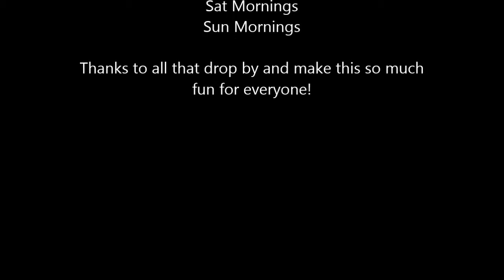SkyBlock 2.1 - Episode 28 - Architecture On The Fly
It is time to start building the house.  No plans, just build.

SkyBlock is a map designed to test your knowledge of Minecraft and problem-solving skills.  Despite that, its really fun!  You start with very little and have a list of goals.  And you as the viewer have to decide if I have accomplished the goal to your satisfaction!  I will put the list at the bottom.

I will be streaming my sessions on Twitch.  I normally stream on Wed evenings, Sat mornings, and Sun mornings.  My streams will be announced on Twitter and emailed by Twitch.  The links are below.

I look forward to seeing you on the stream or hearing from you on the comments!

Rules:
 Do not purposely jump off the island to regenerate your health.
 Do not make a bridge to the mainland.
 Play on at least easy difficulty.

 Challenges:
 1) Build a Cobble Stone generator.  DONE!
 2) Build a house.
 3) Expand the island.
 4) Make a melon farm.
 5) Make a pumpkin farm.
 6) Make a reed/sugarcane farm.
 7) Make a wheat farm.
 8) Make a giant red mushroom.
 9) Craft a bed.  DONE!
 10) Make 64 stone brick's.
 11) Make 20 torches.
 12) Make an infinite water source.  DONE!
 13) Craft a furnace.  DONE!
 14) Make a small lake.  DONE!
 15) Build a platform 24 blocks away from the island, for mobs to spawn.  DONE!
 16) Make 10 cactus green dye.
 17) Make 10 mushroom stew.
 18) Craft 10 Jack 'o' lanterns.
19) Craft 10 bookcases. (As of Minecraft 1.3, crafting bookcases is only possible if cows spawn on your island)
 20) Make 10 bread.
 21) Collect 10 Ender-pearls.
 22) Cook 10 fish.
 23) Craft 10 Black Wool.
 24) Craft 10 Gray Wool.
 25) Craft 10 Light Gray Wool.
 26) Craft 10 Lime Green Wool.
 27) Craft 10 Red Wool.
 28) Craft 10 Yellow Wool.
 29) Craft 10 Pink Wool.
 30) Craft 10 Green Wool.
 31) Craft 10 Orange Wool.
 32) Craft 10 Snow Golems.
 33) Craft 20 Paintings.
 34) Build and light a nether portal.  DONE!
 35) Craft 5 Gold Ingots.
 36) Craft 16 Glass Panes.
 37) Collect 50 birch logs.  FAIL!
 38) Collect 64 arrows and craft a bow.
 39) Craft 10 stone buttons.
 40) Craft 30 stone slabs.
 41) Craft 10 signs.
 42) Craft 20 ladders.
 43) Craft 20 fences.
 44) Craft 20 fence gates.
 45) Craft 10 levers.
 46) Craft 10 trapdoors.
 47) Craft 10 stone pressure plates.
 48) Craft 10 wooden pressure plates.
 49) Collect 64 bonemeal.
 50) Craft 20 cobblestone stairs.